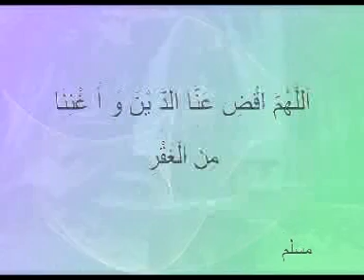ดุอา214ดุอา ขอให้พ้นจากหนี้สิน แอพพลิเคชั่น MuslimTHAI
ดุอาของศรัทธาชน214ดุอา ขอให้พ้นจากหนี้สิน
โดย อ.ซากิร นาคนาวา ผลิตโดย สถานีโทรทัศน์ไทยมุสลิม(THAIMUSLIMTV)
YateemTV & Satthachon.org muslimthai มุสลิมไทย